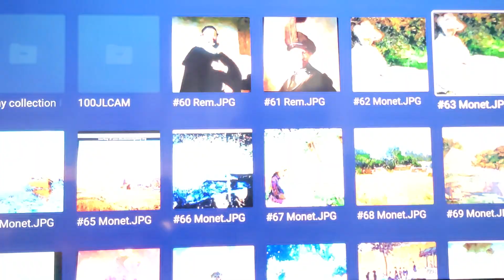H. Bible Books; The Revelation/ "It is Done"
Well, there's a lot of fantastic imagery shared by the Lord about the end of the world in this book. We are just about done as the Father has declared, and we are ready for the end game and the beauty of heaven.